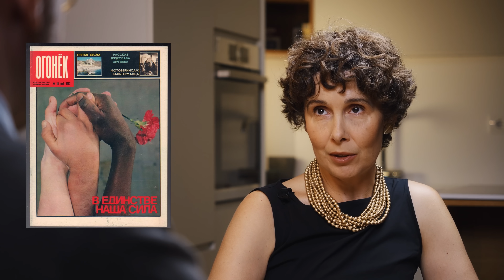Владимир Раевский* о важности исторического опыта, Сербии, Израиле, Пушкине, Бродском и Цветаевой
00:00 Вступление
02:06 О любви Владимира к истории
08:34 Как пройти Пушкин-квест и получить приз
11:49 Как превратить историю в пропаганду?
16:12 Кто является историческим героем Владимира Раевского
19:16 О любви Галины к загородной жизни
23:15 О возвращении лагерной литературы в сегодняшней России
24:29 Прошлое нас ничему не учит или почему ресторан в Белграде находится в помещении бывшего морга?
27:11 О важности памятников или нужна ли государству опора в прошлом?
31:00 Секреты красоты и молодости от Галины Юзефович
33:22 «Русские ставят памятники, но не могут написать биографию Брежнева или Хрущева»
35:24 Русская эмиграция в начале XX века и сегодня
39:18 О Марине Цветаевой
41:29 Владимир и Галина предлагают идею потенциального бестселлера
42:41  О Марине Цветаевой. Продолжение
45:02 О Пушкине
47:57 «На западе нет никакой отмены русской культуры»
50:39 Западные авторы зря ушли из России
51:36 Сейчас отменяют за произраильскую позицию, а не за российское происхождение
53:09 Мир потерял гуманность
54:55 О фильме «Предатели»
57:19 Какие книги читает Владимир Раевский*?
1:00:43 О родителях, жене и любви читать вслух
1:05:14 Рубрика «Культурный генокод»

*Владимир Раевский признан в России иностранным агентом

Книги выпуска:

Джамбаттиста Бизиле «Сказка сказок»
Себастьян Хафнер «История одного немца»
«Проделки хитрецов» народное творчество под редакцией Г.Л.Пермякова
Александр Пушкин «Повести Белкина»
Николай Носов «Витя Малеев в школе и дома»
Александр Грибоедов «Горе от ума»
Николай Эппле «Неудобное прошлое. Память о государственных преступлениях в России и других странах»
Лев Толстой «Анна Каренина»
Лев Толстой «Война и мир»
Сюзанна Шаттенберг «Леонид Брежнев. Величие и трагедия человека и страны»
Эдуард Успенский «Меховой интернат»
Натан Щаринский «Не убоюсь зла»